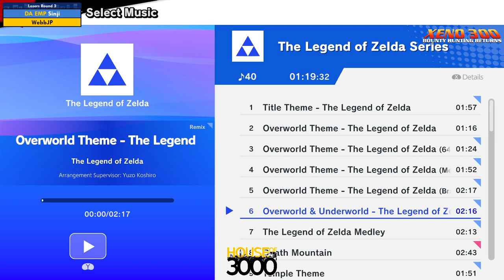Xeno300 - Losers Round 3 Sinji vs WebbJP